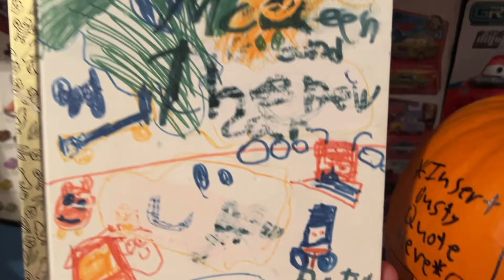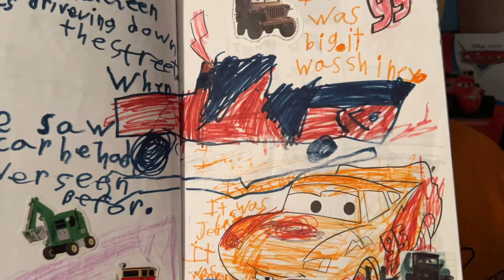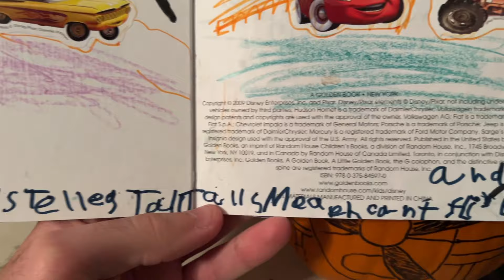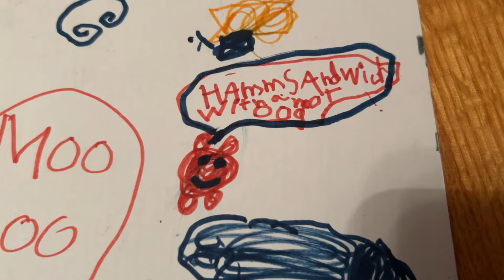McQueen and the New Car-Remaking the Terrible Cars Book I Wrote When I Was Four